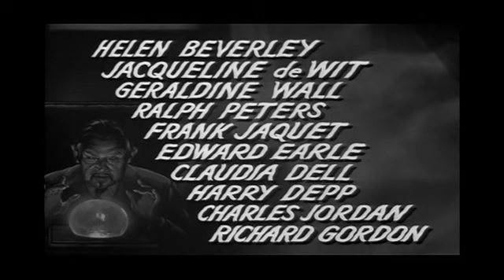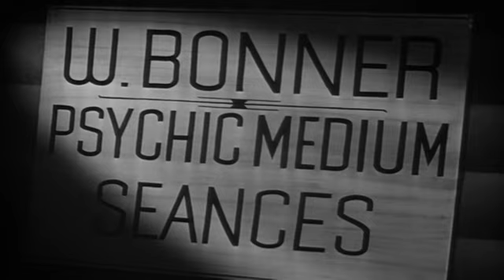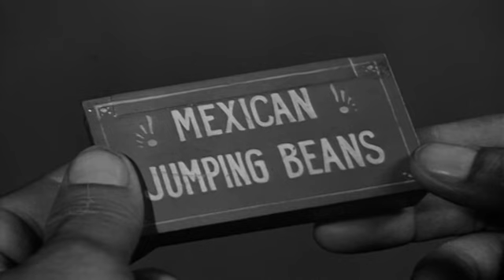Charlie Chan - Meeting at Midnight aka Black Magic 1944 | Sidney Toler | Mantan Moreland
Black Magic, later retitled Meeting at Midnight for television, is a 1944 mystery film directed by Phil Rosen and starring Sidney Toler as Charlie Chan.

It was the third Charlie Chan film made by Toler at Monogram Pictures.